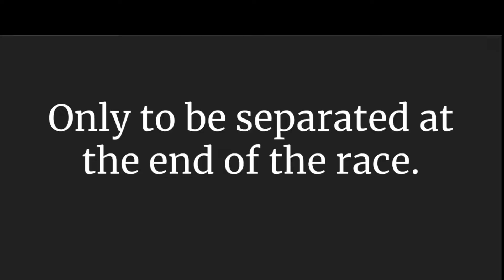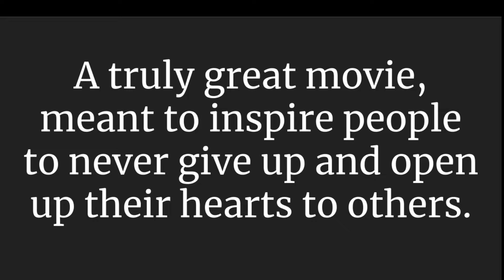Finding Gobi Movie Trailer